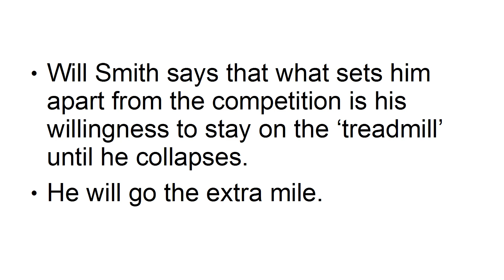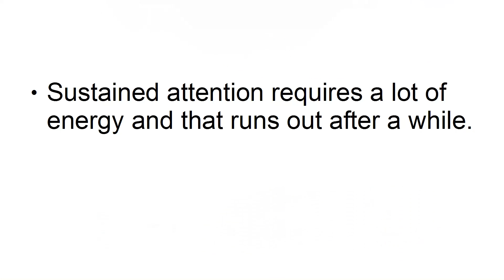3 Reasons Knowing Your purpose can change everything 02:35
5 Tricks to eliminate Procrastination and maintain focus.
- Sustain effect
- Do the fun task first
-Leave work incomplete
-Visualize why
- Rest
- listen music on repeat